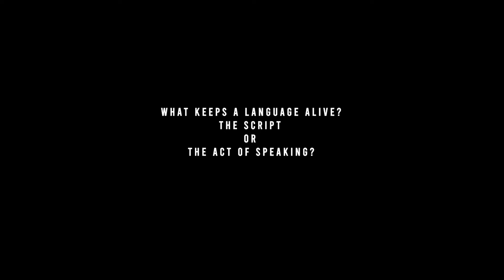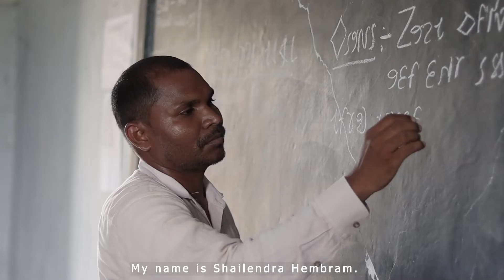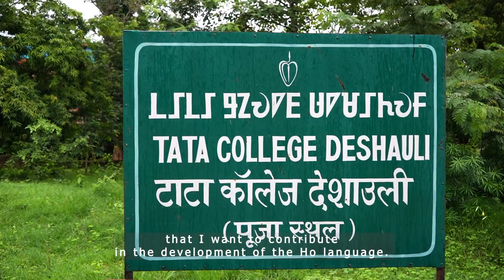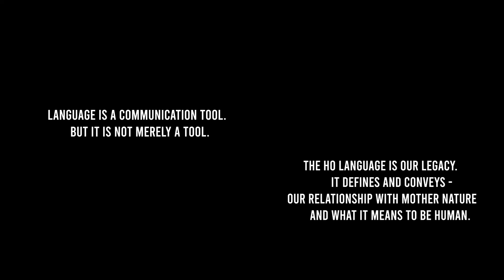My Language, My Identity | Adivasi Awaaz Summit Winner | Videography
Languages symbolize identities and are used to signal identities by those who speak to them. This documentary "Ho language and Human Identity " explores the Ho tribal language of Jharkhand by talking to the Ho people of West Singhbhum of different ages and occupations as to what their language means to them and how is it related to their identity.

Ho language is written in WarangChiti Script and is the mother tongue of nearly 1.4 million people (0.117% of India's population) per the 2011 census.
Ho Community Welfare Organizations are making continuous efforts to fulfil their demands for the inclusion of the Ho language in the 8th schedule of the Indian Constitution.

Created by: Parul Kunkal, who is a student of Journalism currently experimenting with storytelling formats. She is a member of Maverick Filmers, Ranchi which has been instrumental in the making of this short documentary.